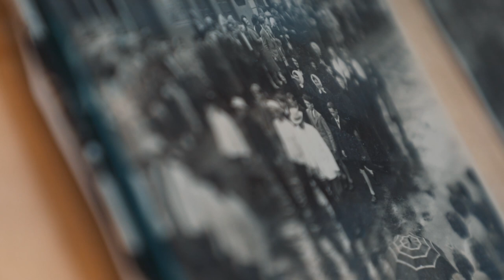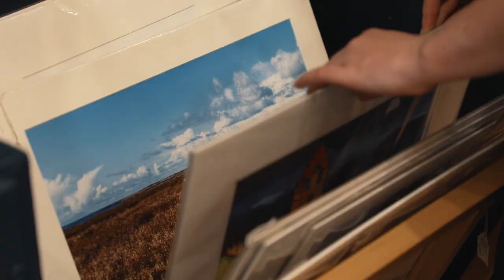Memories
Memories- Track Three of "Tides"
Recording - Ray Diamond Studios, Production- Gavin Glass, Piano- Michael Coleman, Bass- Kieran O Sullivan,  Vocal/Strings- Gráinne Cotter